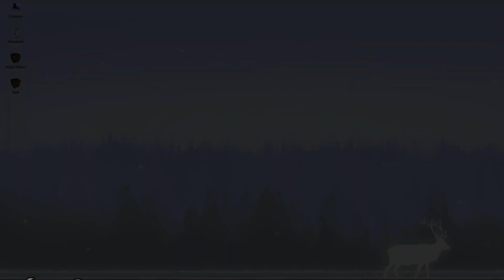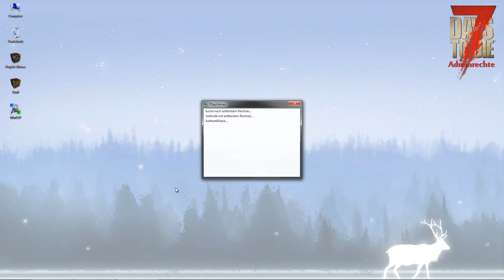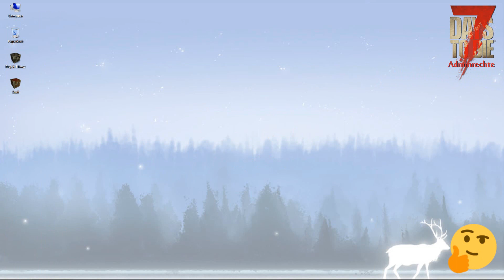[7 Days to Die] Adminrechte (Server,FTP,64bit SteamID) - Gameplay Tutorial - deutsch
EihwazGeht ?! Heute mit einem 7DaysToDie Gameplay Tutorial, indem ich euch zeige wie ihr euch Adminrechte auf einem Server geben könnt 🖥

Wenn ihr fragen zum Spiel und vorallem modding habt schaut doch Mal auf meinem Discord vorbei 🙂